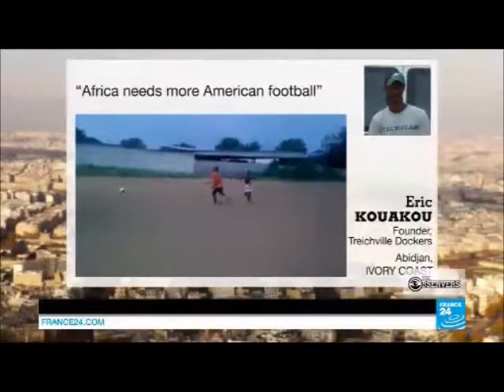France 24 Treichville Dockers 05 02 2014 English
Treichville Dockers